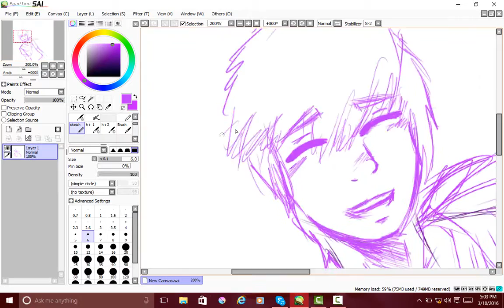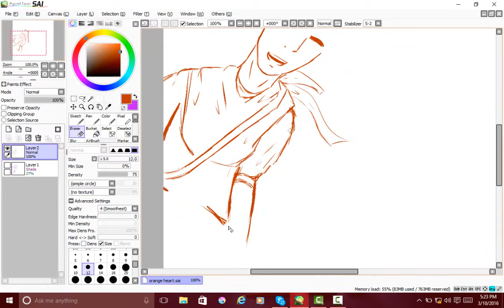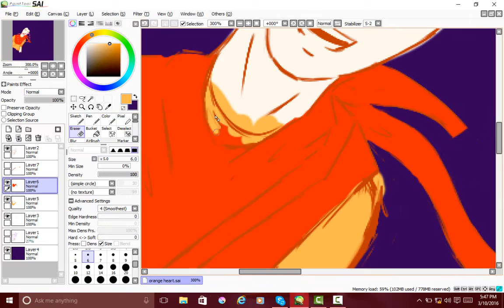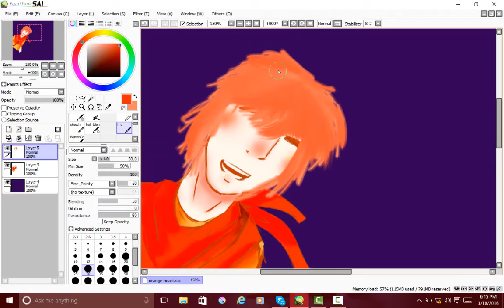SPEEDPAINT -orange heart-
hey guys!!

I'm sorry stuff has been happening but.

actually I'm working on an animation thingy. its not exactly animation but. ill do!!

heheheheheheheh

and yes I know I need to make a vid for the comic I KNOW ;-;